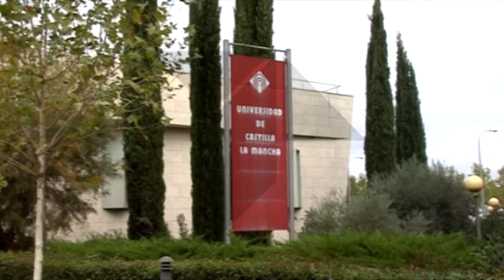20 ANIVERSARIO UNIVERSIDAD DE TALAVERA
Se cumplen veinte años desde que se implantaran en Talavera los estudios universitarios. En un acto presidido por  el presidente de las Cortes Vicente Tirado, el rector y el director General de Universidades se ha destacado la calidad de las enseñanzas superiores que se desarrollan en el centro de estudios universitarios de la ciudad.